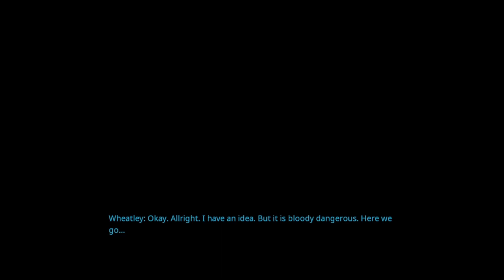Emma's Lost Her Glasses - Portal 2 Episode 4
Emma and Austin begin to make their escape from GLaDOS. Wow, I can't believe this game is almost over! :)